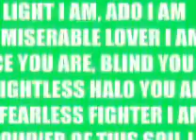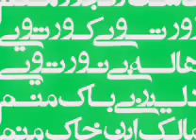The Sea of Green, The Voice of Change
Exclusive: The music has been created and sung by Jim Massey & Marty Denton from Seattle, WA, USA for the Green Movement in the streets of Tehran, Iran at 2009.
I created this photo-clip to share it better via YouTube. Jim and Marty are my facebook friends and here we all Iranian people thank them.
This music is officially published on Amazon.com and iTunes as well.